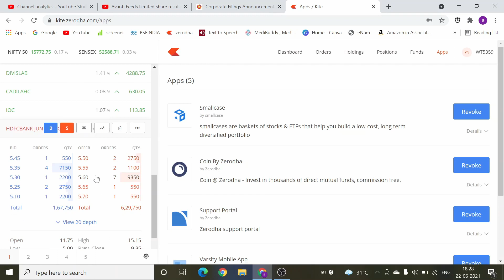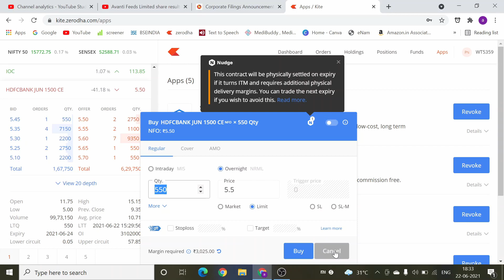Call option ka kala sach | Call option me hamesha loss kyun hota he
Call option ka kala sach ,
Call option me hamesha loss kyun hota he ,
call option me maximum time loss kyun hota he,